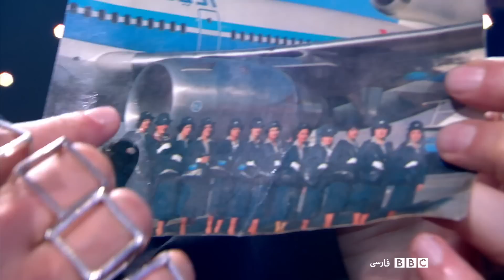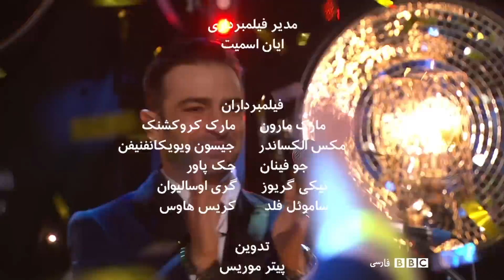برنامه ویژه نوروز ۱۳۹۶ بی‌بی‌سی فارسی